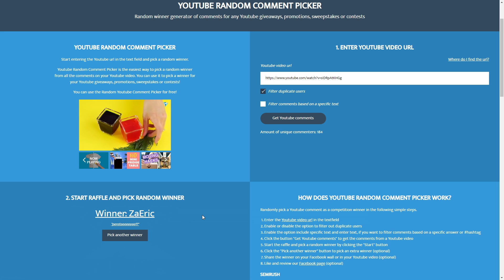Camera Abonatilor+Am Deschis Shop-ul! | Breasla Haiducilor | Ep.7